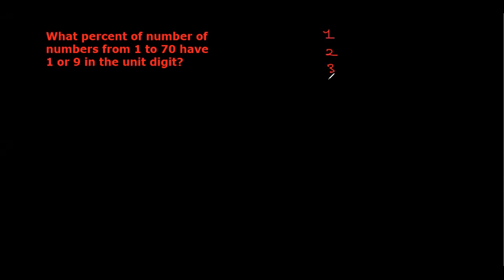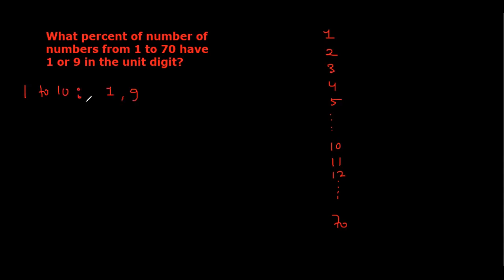What percentage of numbers from 1 to 70 have 1 or 9 in the unit digit?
Topic: Percentage
Q. What percentage of numbers from 1 to 70 have 1 or 9 in the unit digit?

Boards Covered: CBSE, ICSE, IGCSE, IB, etc, where ever the concept of      is required.